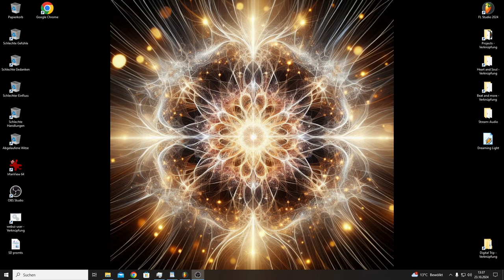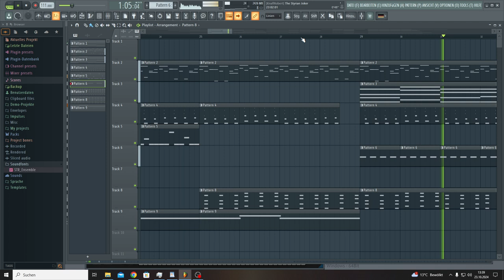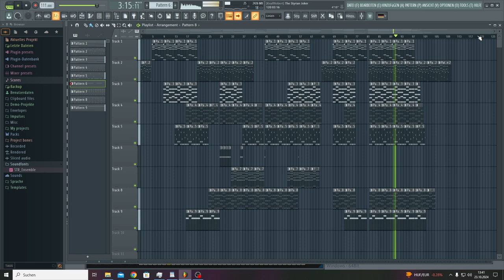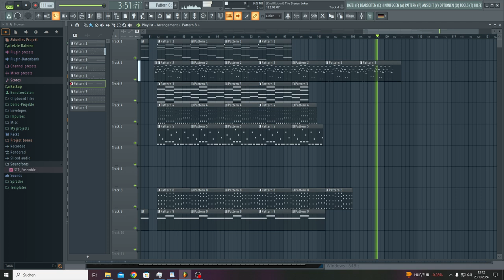The Styrian Joker (FL Studio edition)